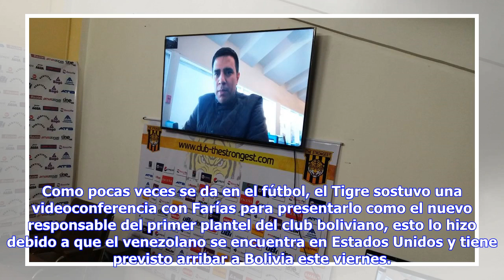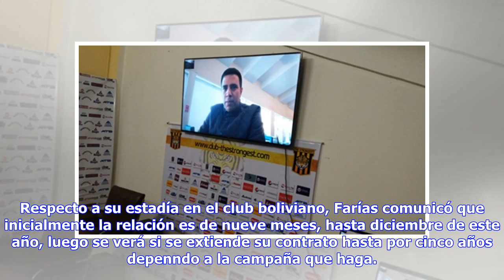Noticias de última hora | Presentaron a Farías como DT del Tigre en videoconferencia | Goal.com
The Strongest presentó al venezolano César Farías como su nuevo entrenador para la temporada 2018, lo hizo en una videoconferencia en la que el director técnico expresó su emoción de volver al club donde logró varios éxitos. Como pocas veces se da en el fútbol, el Tigre sostuvo una videoconferencia con Farías para presentarlo como el nuevo responsable del primer plantel del club boliviano, esto lo hizo debido a que el venezolano se encuentra en Estados Unidos y tiene previsto arribar a Bolivia e...